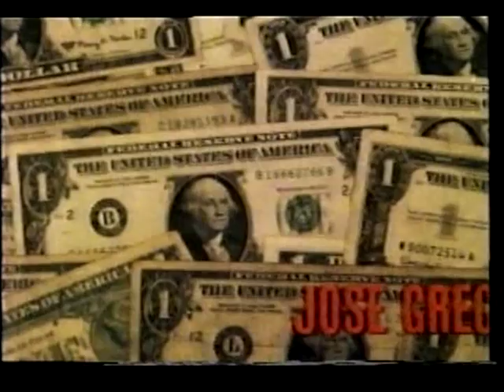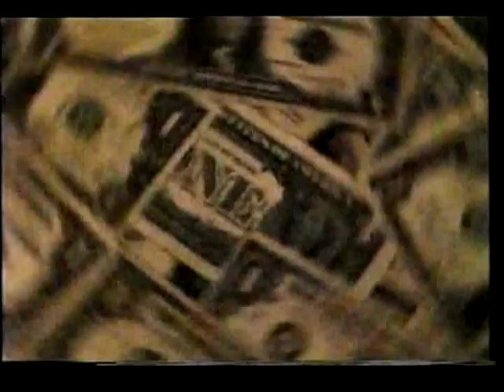Last Man To Kill (credits) - Angelo Francesco Lavagnino - Eurospy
Last Man To Kill (1966)
(aka: Un milione di dollari per sette assassini)
Directed by Umberto Lenzi